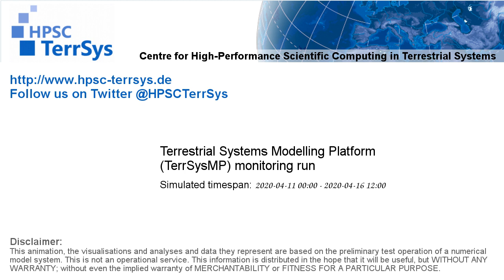TerrSysMP monitoring run 2020-04-11 - remaining unsaturated storage - Europe (132h)